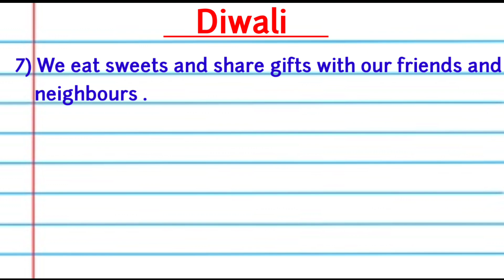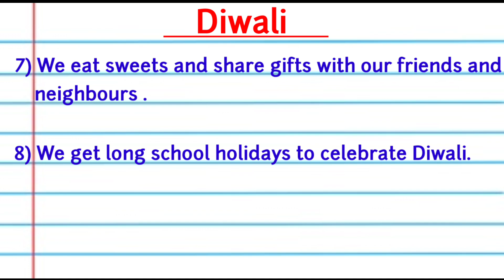10 lines on Diwali in English | 10 lines essay on Diwali festival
10 lines on Diwali in English | 10 lines essay on Diwali festival | Diwali essay 10 lines

Topic Covers :-

10 lines on diwali in english

10 lines on diwali essay in hindi

ten lines on diwali in english

few lines on diwali in english

10 lines on diwali festival in english

10 lines on diwali easy